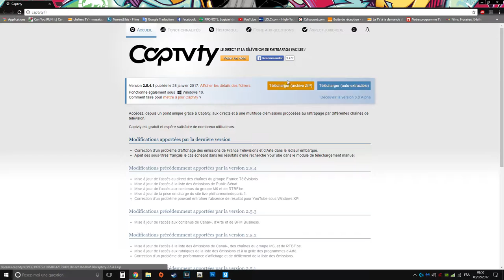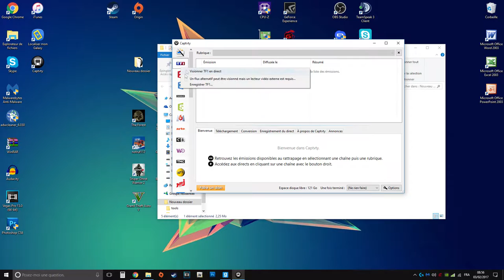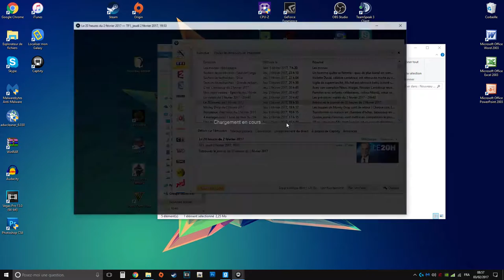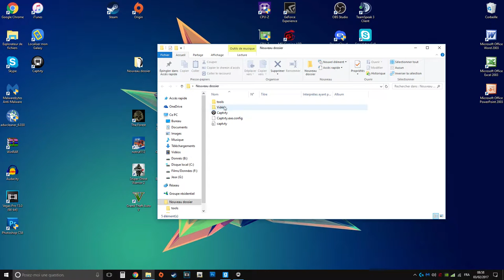[TUTO] Regarder la TV sur son PC - Légalement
/!\ IMPORTANT/!\

► Salut tout le monde ! Aujourd'hui on ce retrouve pour un nouveau tutoriel . Je vais vous montrer comment regarder la TV gratuitement sur son PC ◄

Bonne Vidéo !!!

º Mon Partenaire Youtube º

º Achètes tes jeux PC sur Instant Gaming Réduction jusqu'à 70% º